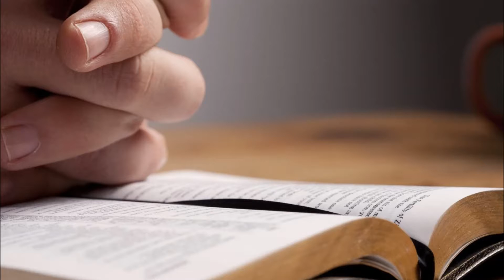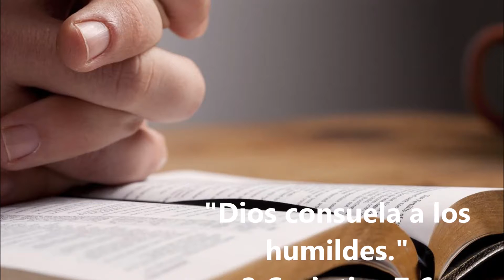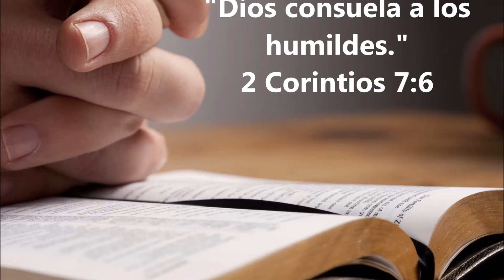Meditación de Hoy con Milton Villanueva - 20 de febrero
Meditación para el día de hoy 20 de febrero, tomada de Mañana y Tarde de C H Spurgeon, en la voz de Milton Villanueva.